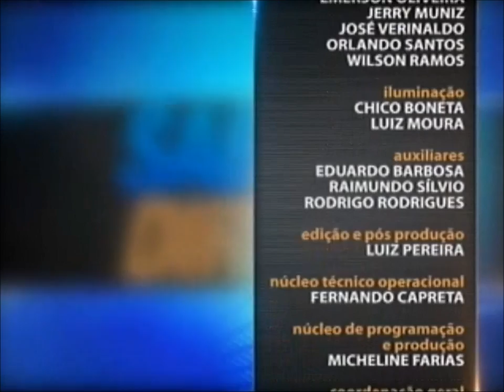Direito Empresarial - aula 4